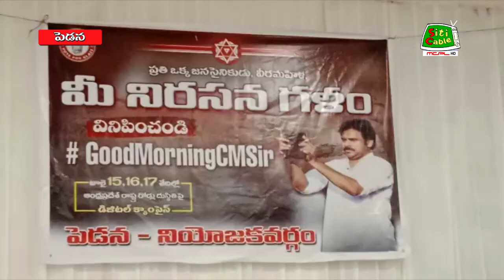15 7 2022 NEWS EVE